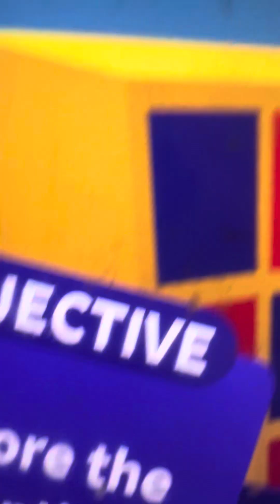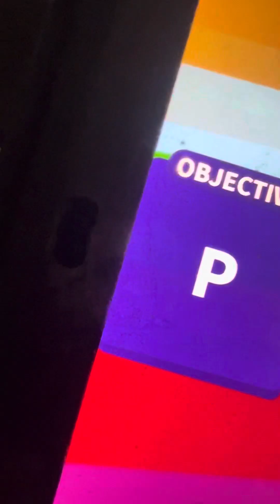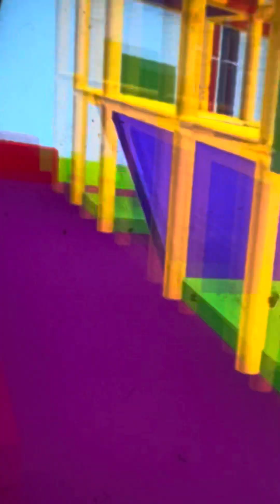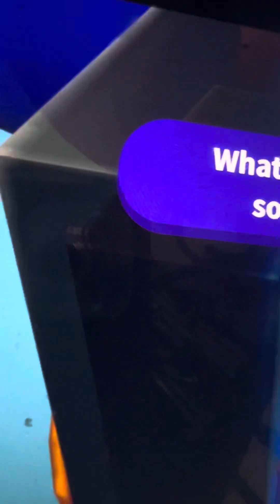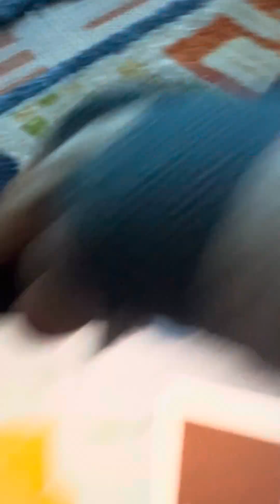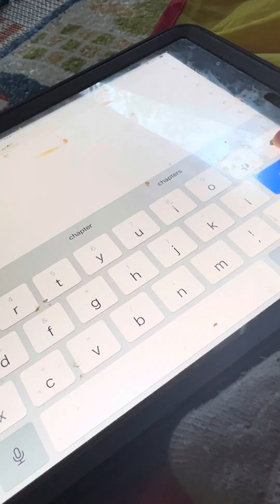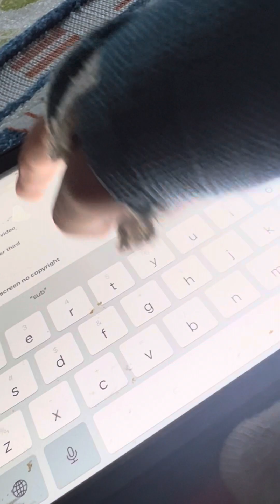Patchies playhouse!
🎉you have been invited to the opening of a brand new play center in town, Patchys playhouse! 🎈Join your pals in this party where you have this whole place to yourselvef, including free food and drinks and meet & greet with Patchy the Clown! 🎪your welcome to have the best experience ever in history; so much in fact that you will want to stay and play forever…👍🏻Please make sure to like and favorite the game if you liked it. 🎨Game logo by Bytiiz 🎵trailer music by Dexus studio